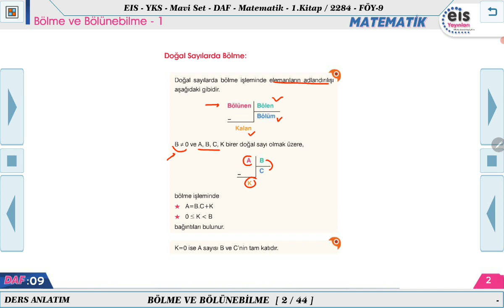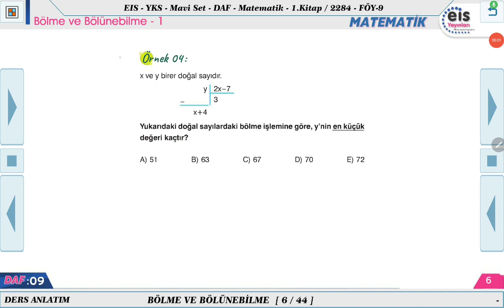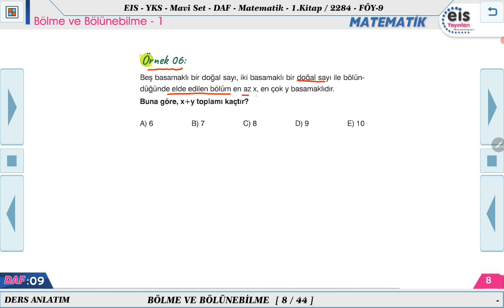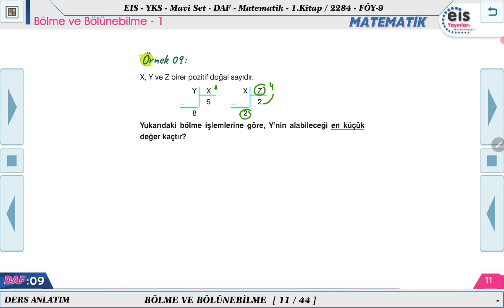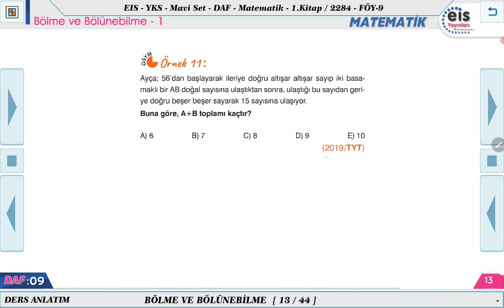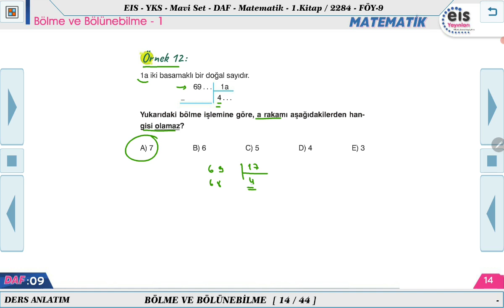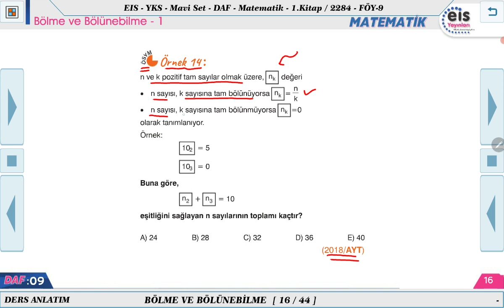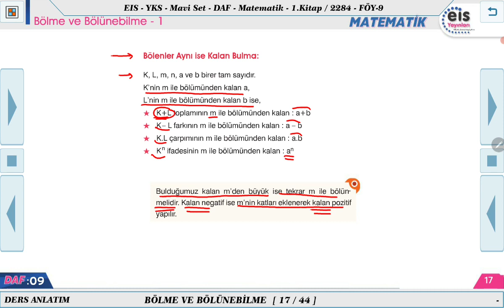Mavi Set Matematik 1 - Bölme ve Bölünebilme - 1 📏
Ders Anlatım Föyü Mavi Set Matematik 1   2023/2024 Müfredatı 📚